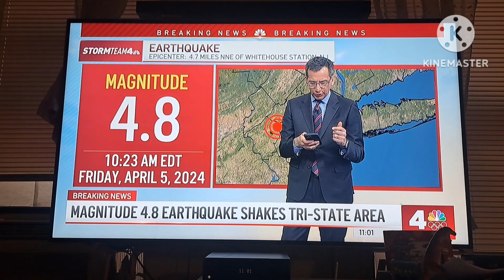4.8 Earthquake in NYC April 5,2024